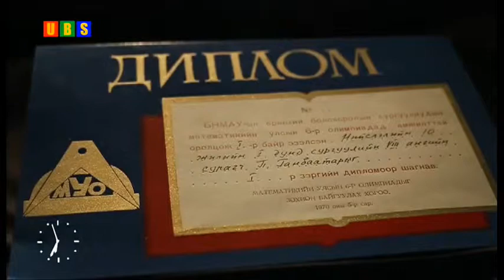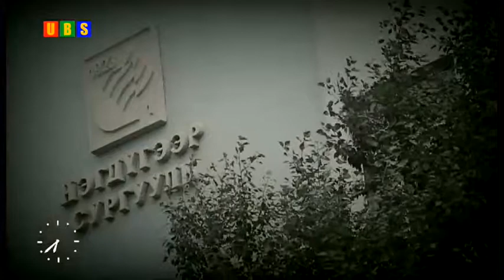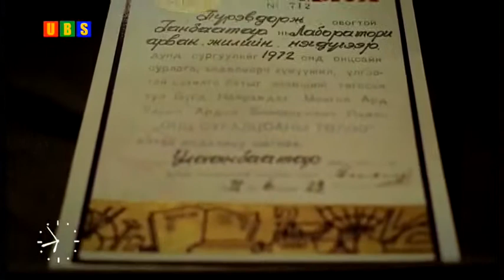П Ганбаатар - Улаан дарцаг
1-р сургуулийнхан